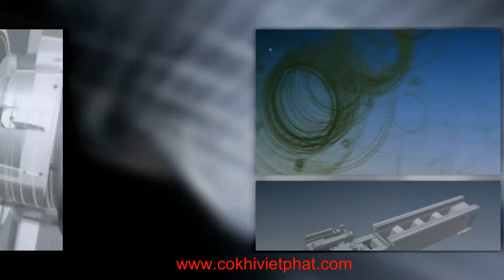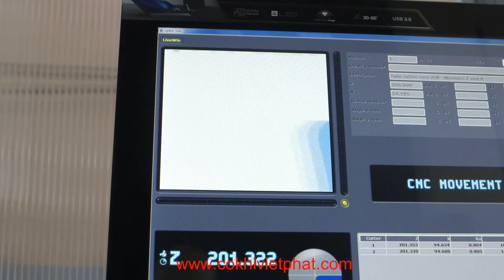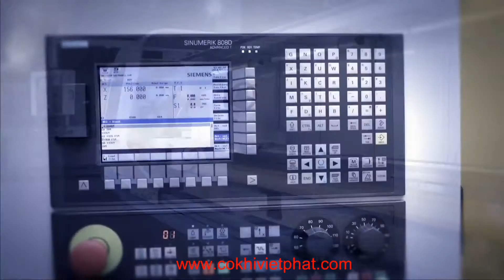Giới thiệu hãng máy tiện ZMM Nga sản xuất Bulgari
ZMM Bulgaria là công ty con của tập đoàn IHB ( Industrial Holding Bulgaria) , tập đoàn IHB với hơn 100 năm kinh nghiệm cùng với 24 công ty con và 1300 nhân viên là tập đoàn lớn nhất Bulgari về vận tải đường biển, sửa chữa và đóng tàu, sản xuất máy công cụ.

ZMM hiện đang là Hãng hoạt động rất thành công trên toàn thế giới với các khách hàng thân quen là các xưởng sửa chữa lớn, xưởng đóng tàu, xưởng chế tạo máy, cơ khí quốc phòng, khai thác mỏ, sản xuất linh kiện ô tô xe máy …..

Với hơn 60 năm kinh nghiệm ZMM đã thiết kế và sản xuất, xuất khẩu máy tiện đến hơn 80 nước trên thế giới với các thị trường chính như Mỹ, Đức, Thổ Nhỹ Kỳ, Ý, Ba Lan, Châu Âu, Châu Á. Với hơn 110.000 máy tiện được đưa ra thị trường đã chứng minh được được hiệu suất cao, tính chính xác và độ tin cậy của ZMM

CÔNG TY TNHH THIẾT BỊ CÔNG NGHỆ VIỆT PHÁT
VIET PHAT TECHNOLOGY EQUIPMENT CO.,LTD

VP Hà Nội: 16TM3B-09 KĐT The Manor Nguyễn Xiển, Đại Kim, Hoàng Mai, Hà Nội
VP Bình Dương: BigC Dĩ An - Đông Hòa - Dĩ An- Bình Dương